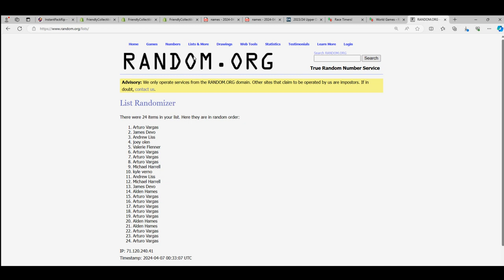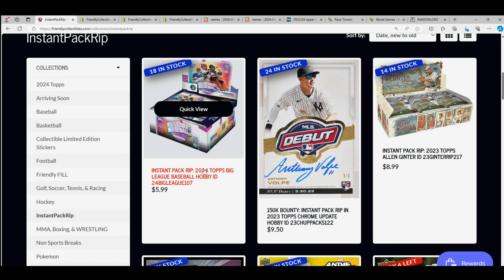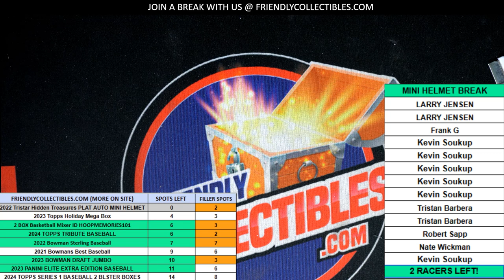BOX TOPPER RANDOM FOR A&G ID 23GINTERRIP215